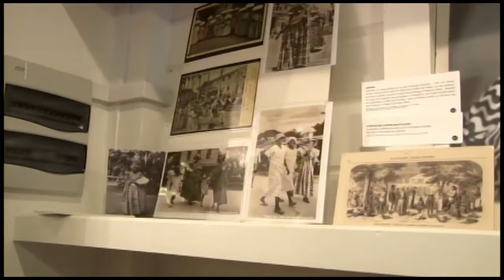30 01 2017 Professor Gloria Wekker hield lezing